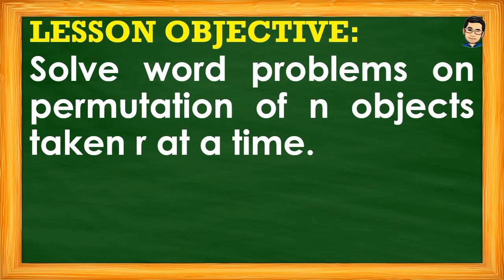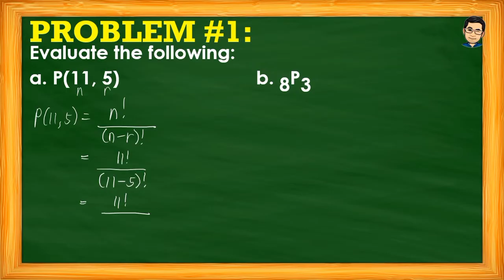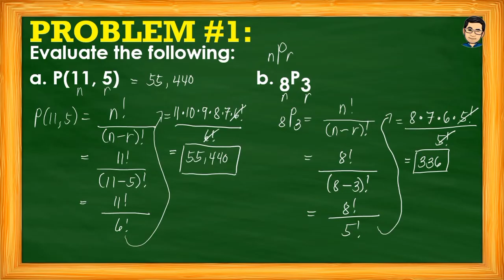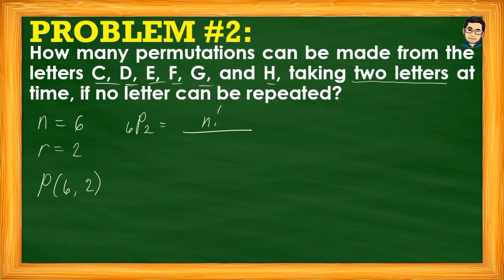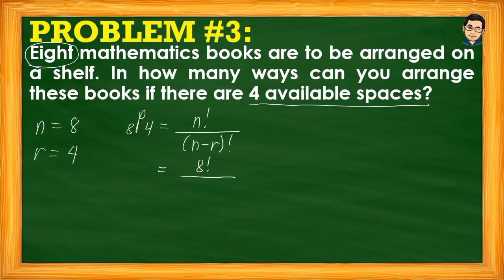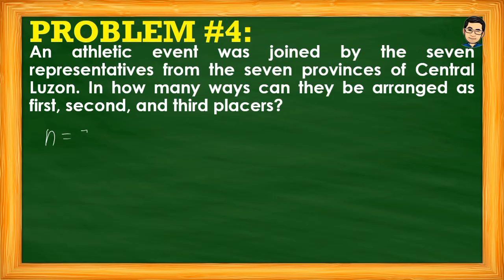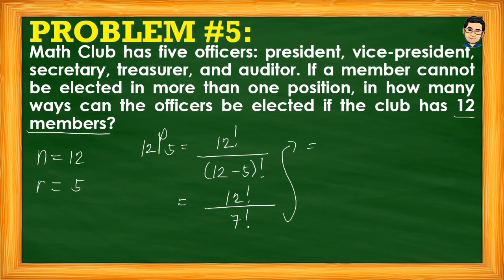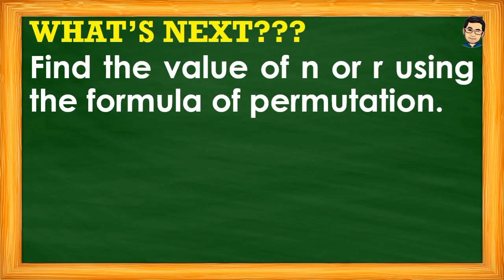SOLVING PROBLEMS INVOLVING PERMUTATIONS OF N OBJECTS TAKEN R AT A TIME | MATH 10 | MELCS Q3 - WEEK 2